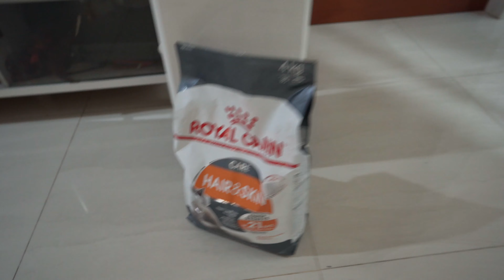MeowTime Bareng YUPI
Konsultasi perawatan kucing :
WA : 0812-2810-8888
Shopee & Tokopedia : Agege Catshop